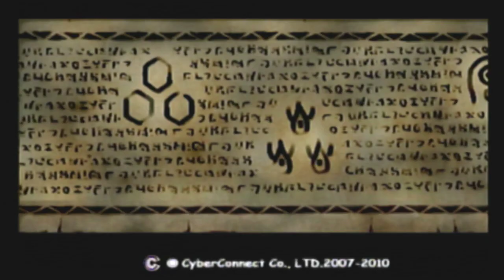Hack Quarantine Part 6